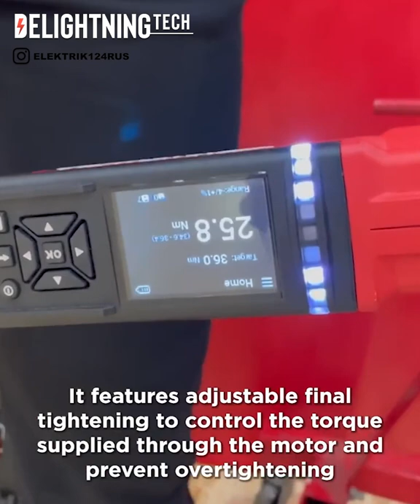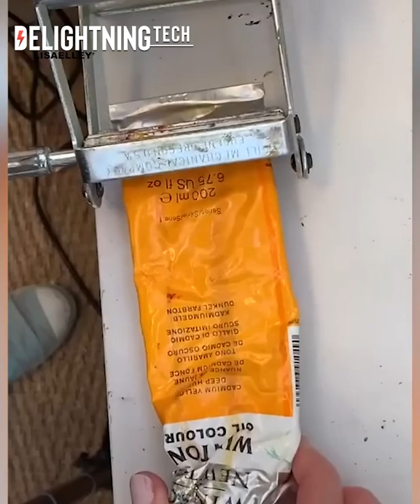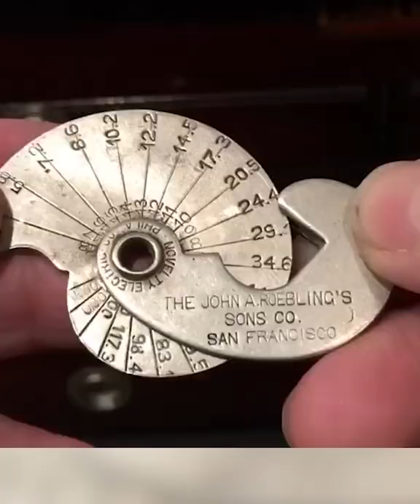Amazing Tools That Are On Another Level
These amazing tools will help you transform your business to another level. You will find a variety of helpful tools in this video from our collaborators. Comment which of the tools would you like to have?

00:00 Cableaid
00:10 Blade Sharpening
00:15 Plastic Pipe Cutter
00:23 Ratcheting Wrench
00:37 Copper Pipe Cutter
00:47 Lawn Sanding
01:05 Exoskeleton
01:31 Rebar Cutter
01:48 Tube Extractor
02:00 Rhino Cart Dolly
02:34 GM Car Jack
02:43 EGO Fan
03:00 Nail Digger
03:11 Tapole Tape Cutter
03:31 Water Valve
03:51 Self-locating Pliers
04:02 Sharp Pog Sharpener
04:12 Plowing Machine
04:32 Stud Detector
04:44 Metal Hole Puncher
05:00 Dust Extractor
05:18 Dream Tool Box
05:29 Camo Marksman Pro
05:44 Burro Buddy
05:54 Copper Pipe Cleaner
06:09 Plastic Pipe Cleaner
06:25 Wire Stripping Tool
06:39 Extreme Sanding Disc
07:00 Safer Paver
07:13 Rounded Bit
07:35 Nuron Hammer Drill
07:53 Brick Clamp
07:57 Roebling Device
08:16 Spider Tool Holster